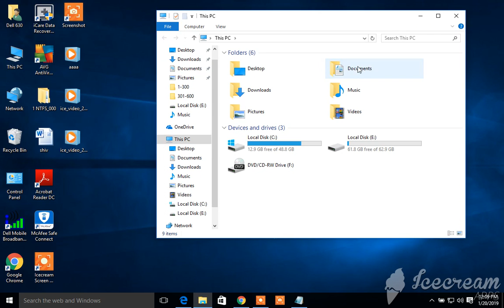how run html program in browser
How to run html program in browser